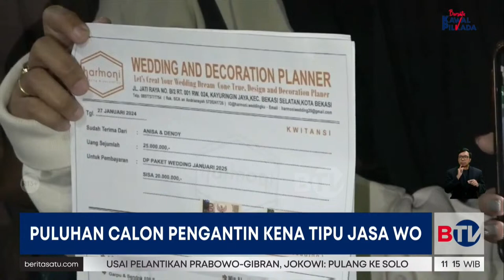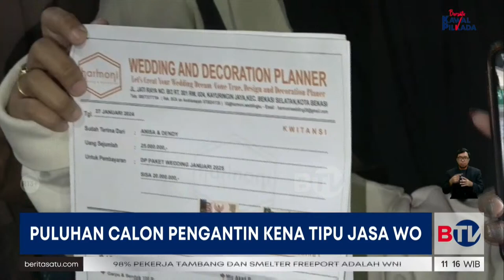Puluhan Calon Pengantin Laporkan Penipuan WO | Beritasatu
Puluhan calon pengantin melaporkan kasus dugaan penipuan oleh sebuah Wedding Organizer (WO) ke Polres Metro Bekasi Kota, Selasa (8/10/2024) malam. Mereka merasa tertipu dengan menghilangnya pemilik WO, setelah menawarkan paket pernikahan terbilang murah.